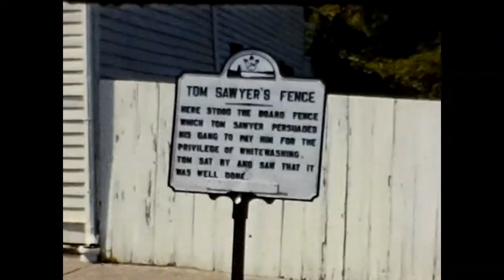Jean & Rob Stout - 8mm Film Reels - 1950's